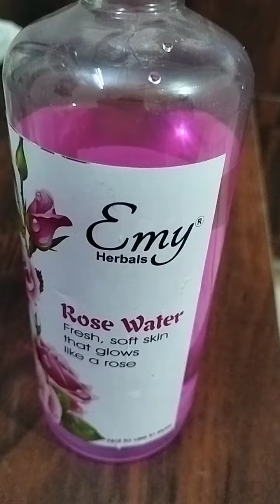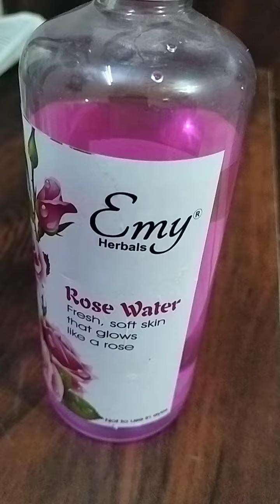Emy Herbals Rose Water Review || Rose water for glowing skin